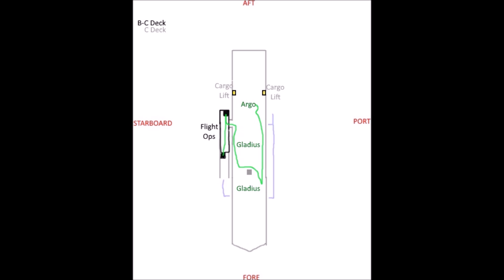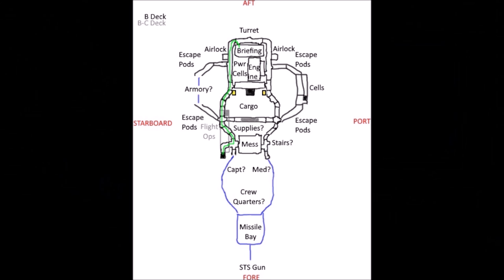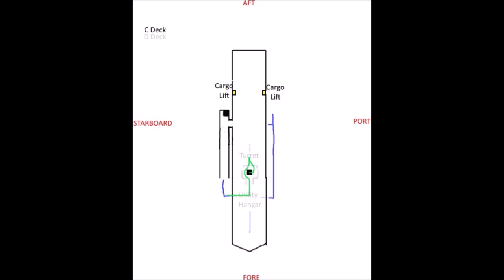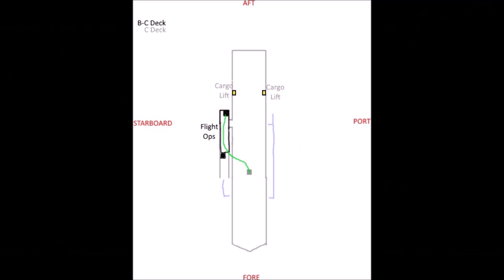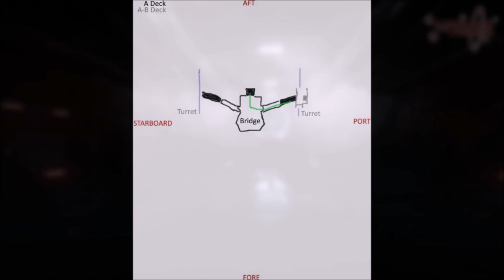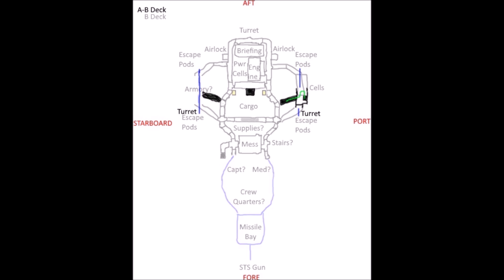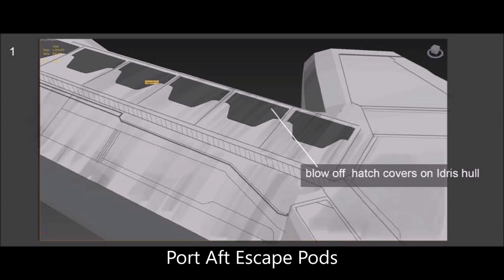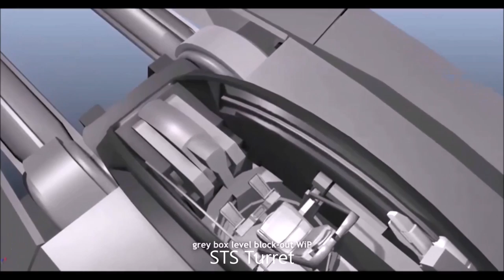Star Citizen / Squadron 42 - A Tour of the Aegis Idris M Frigate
to get 5000 credits free

- Do You Think I'm Saxon? by Hans Zimmer
- Woad to Ruin by Hans Zimmer
- Preparing by Hans Zimmer
- The Old Man by Geoff Zanelli
- A Tale of Two Brothers by Christopher Lennertz

Thanks to 0235 for help figuring out some of the locations.

Sorry about the crappy youtube compression, not sure why it's so bad in this video.